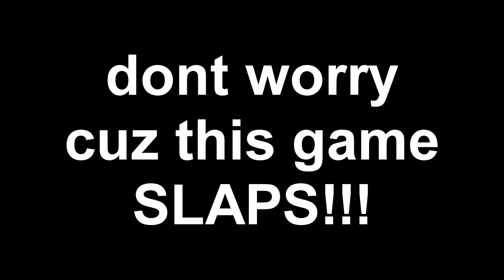Mythics Have Gone Too Far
There are SO MANY mythics in Fortnite right now... so today we're finding the most overpowered loadout in Fortnite history!

Use code tomato because its cool (Epic Partner)